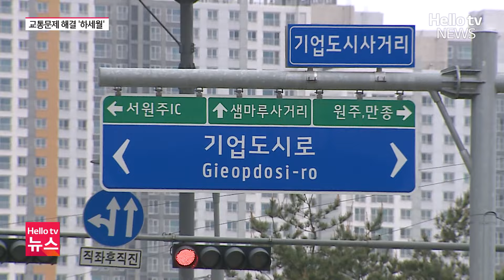기업도시 확장, 교통 불편 '여전' l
인구 3만 명을 돌파한 원주 기업도시가 서원주역 개통 등으로 도시 확장이 기대되고 있습니다. 하지만, 출·퇴근 시 극심한 지정체 현상을 겪는 등 교통 인프라 개선이 현안 과제로 떠올랐습니다.